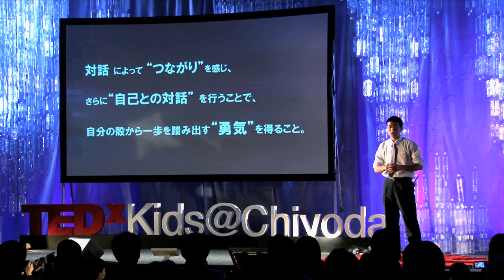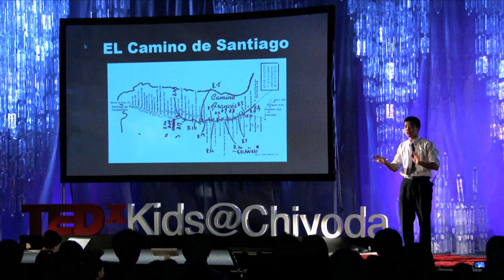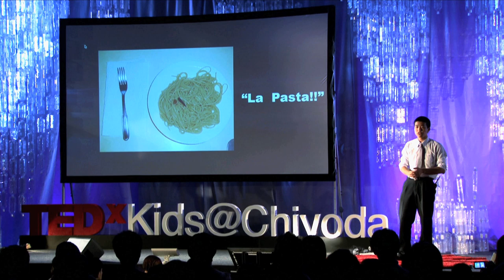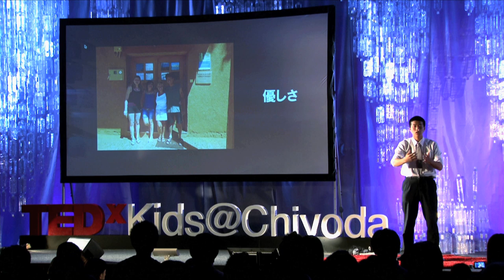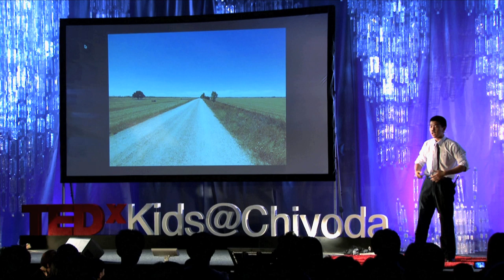My learnings from El Camino de Santiago | Kunryu Tanigaki | TEDxKids@Chiyoda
[About Speaker]
Kunryu Tanigaki (谷垣 君龍)